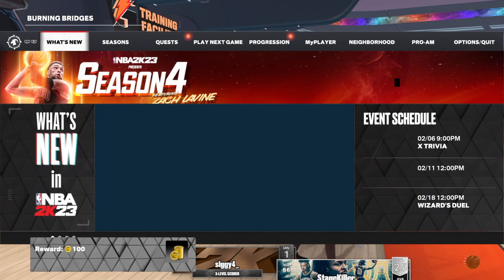NBA 2K23_20230206190717